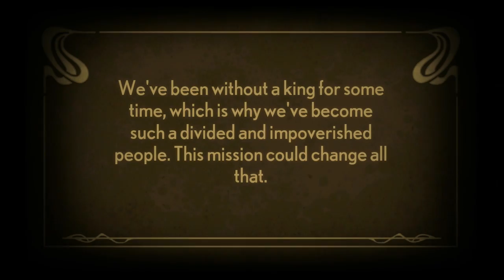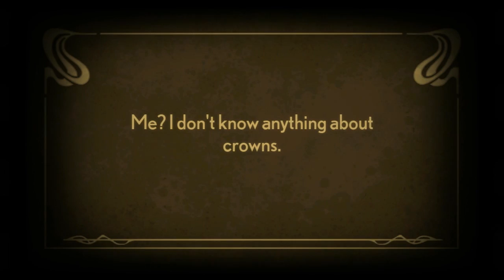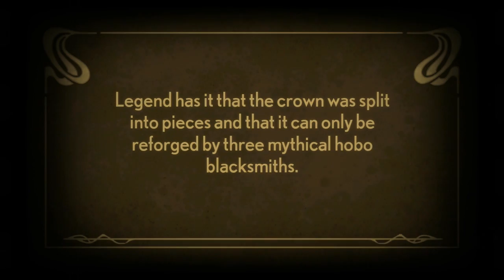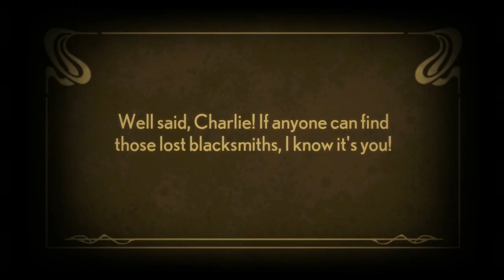Stacking DLC: The Lost Hobo King - part 1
Charlie and Levi are off on a grand adveture to find the lost hobo kingdom of Camelfoot! By the aid of three mythical hobo blacksmiths (whom we must first locate, naturally), we shall reforge the sacred hobo crown!